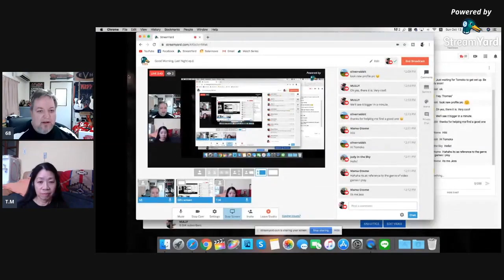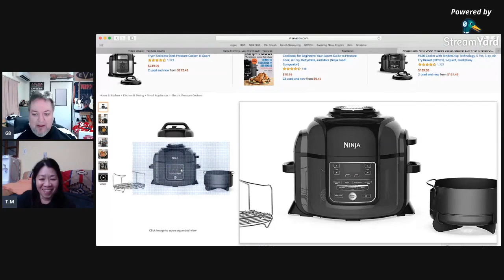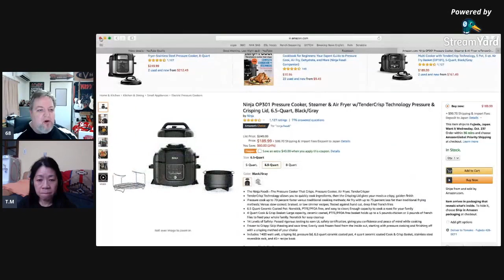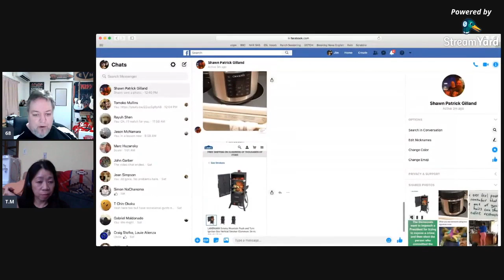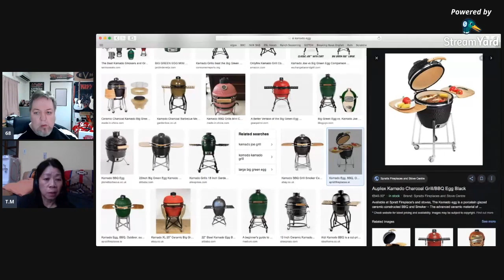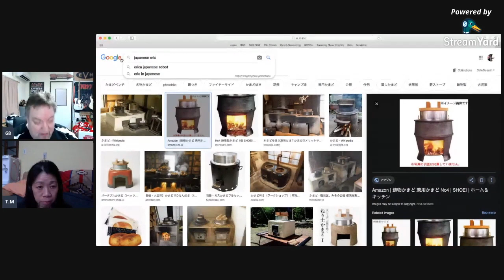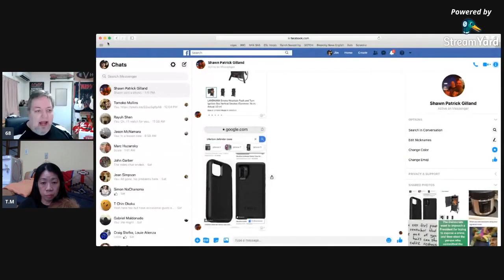Good Morning, Last Night ep.6: - MULLY & Tomoko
Cameras used:
Canon EOS 60D EF 28mm f2.8
iPhone 7 Plus
Canon IVIS HF M32

Editing Software:
Windows: Cyberlink PowerDirector

Mac: Final Cut Pro X

Any music on the WarmothStrat channel comes from:
Smart Sound bundled with Cyberlink PowerDirector